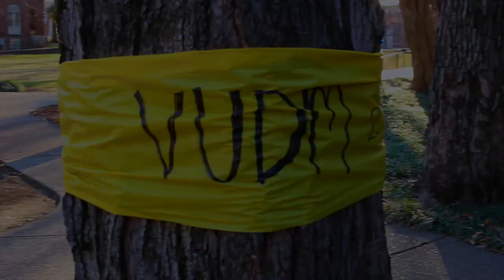DM 2015 OPENING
Kicking off the Big Event. February 7, 2015. 12 pm - 1 am. 13.1 hours For The Kids.